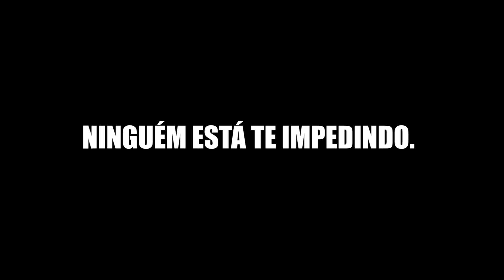O CONSELHO QUE AS PESSOAS BEM SUCEDIDAS NÃO TE DÃO | Original do Gary Vaynerchuk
Esse vídeo combina os melhores momentos que o Gary Vaynerchuk fala de trabalho duro, ralação e sucesso em entrevistas. Saiba como o Gary chegou aonde ele chegou e como você pode ter sucesso.

Seus comentários são meu oxigênio, tire um segundo para dizer “Ei” ;) - @garyvee

► Siga meus canais Brasileiros:

Gary Vaynerchuk é um dos lideres especialistas em marketing do mundo, autor mais vendido pelo New York Times, e presidente da VaynerX, uma empresa de comunicações dos tempos modernos, e Chefe Executivo bem ativo da VaynerMedia, uma agência de mídia e criativos global contemporânea construída para impulsionar negócios para seus parceiros.

Gary é membro e conselheiro dos Restaurantes do Bojangles, MikMak, Pencils of Promise, e um bom membro de longa data da instituição de caridade: Water. Ele é também um investidor ávido em Cartões (Figurinhas) de Esporte e colecionador. Ele vive em Nova York.